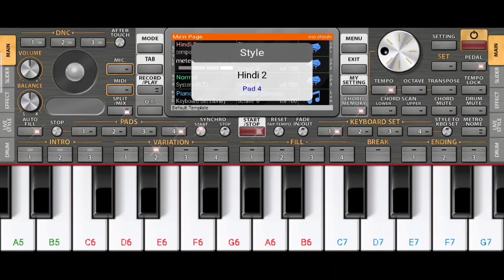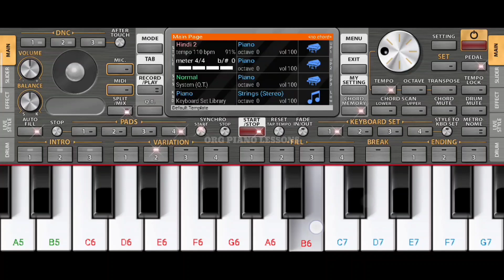Butta Bomma - Instrumental On ORG 2021 || by ORG PIANO LESSONS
🎼 Best quality stem separation for DJ’s, music producers, musicians and music enthusiasts. Try now: .

Extract and remove 10 stems in high quality:
■ Vocal
■ Instrumental
■ Drums
■ Bass
■ Electric guitar
■ Acoustic guitar
■ Piano
■ Synthesizer
■ String Instruments
■ Wind Instruments

Used headphones for the best experience

Song:- Butta Bomma

Movie:- Ala Vaikunthapurramuloo

Pianist:- ORG PIANO LESSONS

App:- ORG2021

Voice used are:-split/mix
(1) Piano & Strings(stereo)

Pad used:- Hindi2 91%
Tempo 110bpm